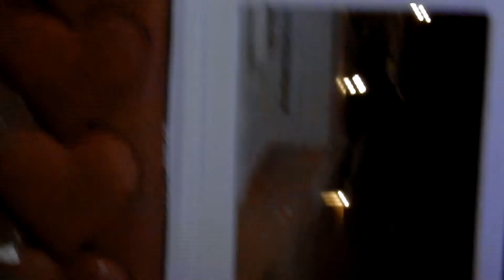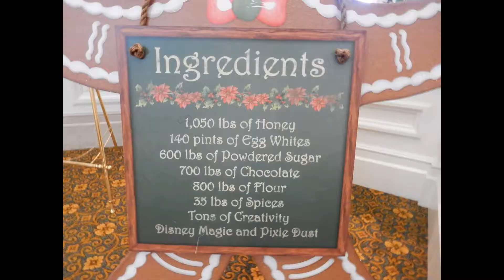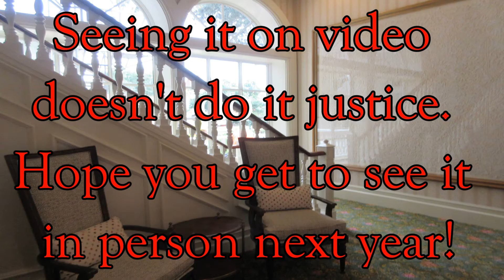Disney World Grand Floridian Resort 2016 Gingerbread House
During The Mouse Diva's December 2016 Walt Disney World vacation, I made a point to go see the gingerbread house at the Grand Floridian Resort. As usual it was wonderful!

Have you seen all The Mouse Diva vlogs... like the resort tours, Disney World hauls, and Disney restaurant reviews?

The Mosue Diva is now on SNAPCHAT